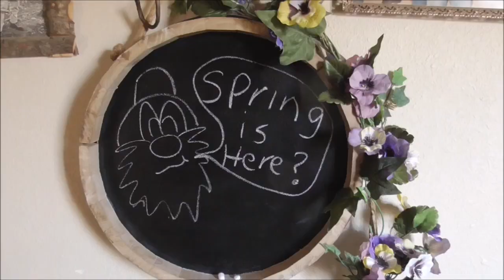Maybe They Were Right After All ?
Last video I was teasing Cindy and Miss Kitty about the snow we got on the "First Day of Spring". well. maybe, just maybe, they were right after all?
Things are melting, but what a mess!